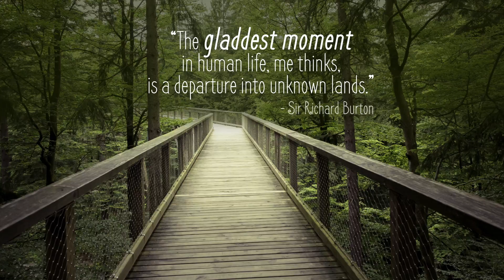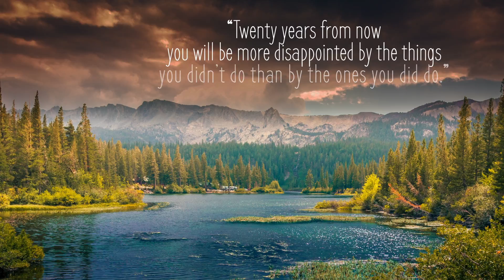Quotes World | Most inspiring travel quotes of all time